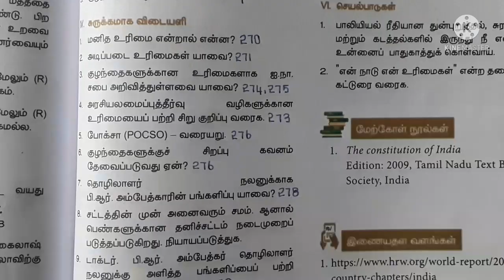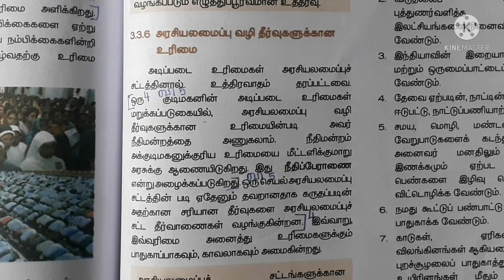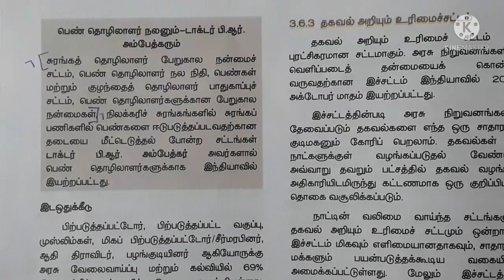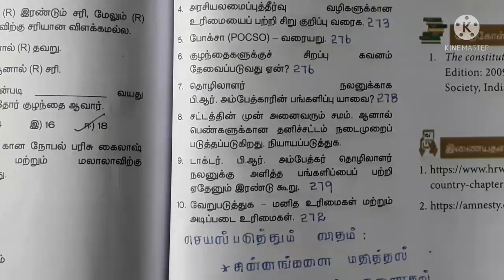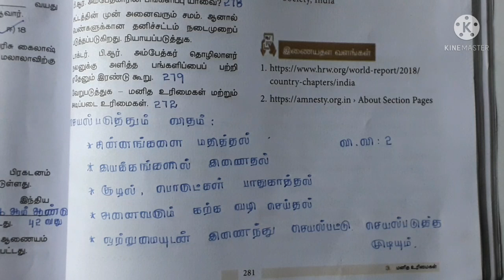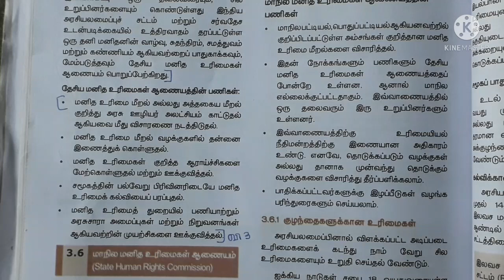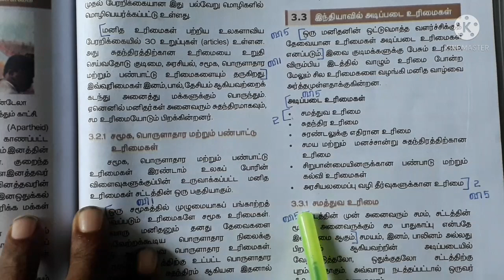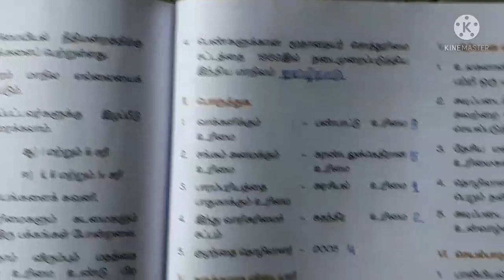ஒன்பதாம் வகுப்பு குடிமையியல் பாடம் 3 மனித உரிமைகள்|புத்தக வினா விடைகள்|சுருக்கமாக & விரிவான விடையளி